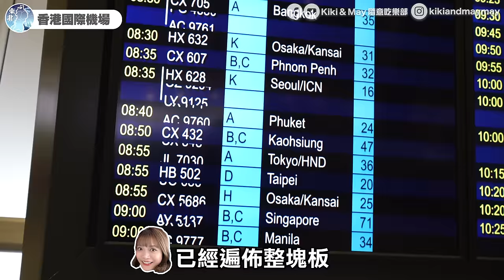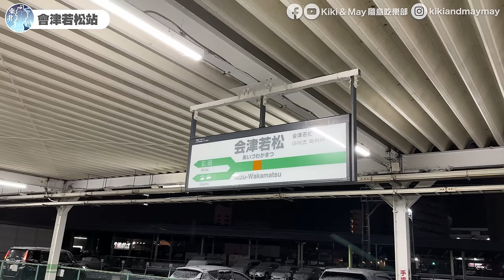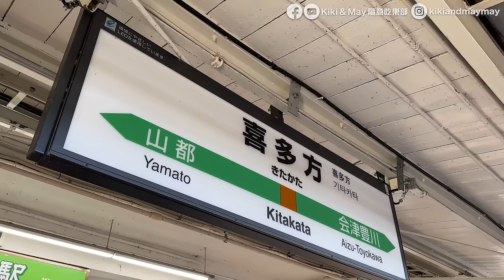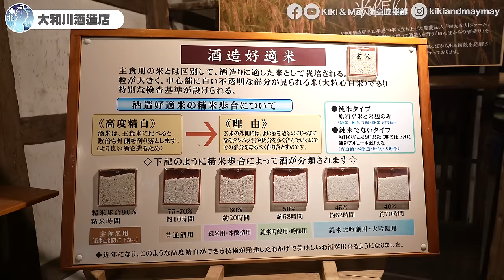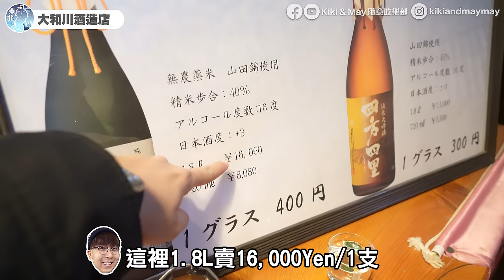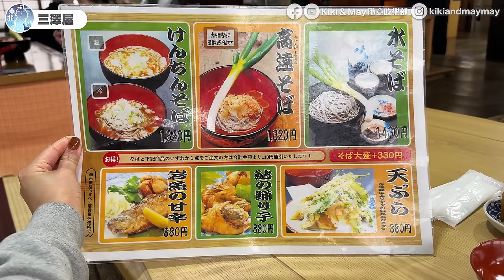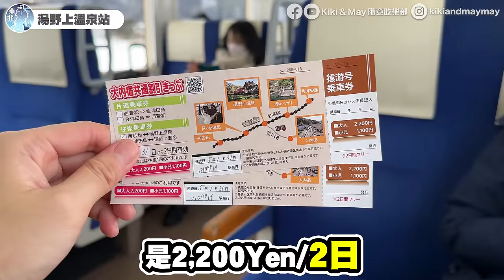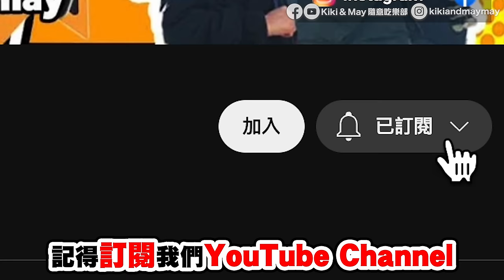【日本東北自由行】大內宿、鶴城一日遊交通攻略｜必食名物喜多方拉麵+醬汁炸豬扒+大葱蕎麥麵+免費清酒｜EP1｜Kiki and May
3年前已很想去日本東北，到今年終於成為第一個旅程！初遊東北，此地區位於東京和北海道之間，由6個縣組成，各縣的地理特徵和溫差不同，擁有獨特的傳統和文化。EP1 到達福島縣的會津地區，踏上鐵道旅程，再次被雪山景所震攝，感受東北冬日的魅力。
*影片攝於：2023年1月尾

【交通資訊】
交通：會津若松 07：34 → 喜多方 07：57
坂內食堂本店（約停留1小時）
大和川酒蔵（約停留1小時）

交通：喜多方 10：50→會津若松 11：06
會津若松11：25→湯野上溫泉12：04
湯野上溫泉12：10→大內宿12：30
大內宿（停留1小時20分鐘）

交通：大內宿13：55→湯野上溫泉14：10
湯野上溫泉14：43→西若松15：17
會津若松城

【今集酒店】
會津若松華盛頓酒店
地址：福島県会津若松市白虎町201, Washington Hotel
影片拍攝日期：2023年1月尾

【今集行程】
Katsuichi
地址：福島県会津若松市中央３丁目９-25 スターハイツ
營業時間：星期一至日 11:00-14:00,，17:00-21:30

坂內食堂(本店)
地址：福島県会津若松市千石町３-1
營業時間：星期三四休息，星期一、二、五至日 07:00-18:00

大和川酒造店
地址：福島縣喜多方市字寺町4761
營業時間：星期一至日 09:00-16:30

大內宿
地址：福島県南会津郡下郷町大内

三澤屋
地址：福島県南会津郡下郷町大内山本26-1
營業時間：星期四休息，星期一至三、五至日 09:30-16:00

會津若松城 (鶴城)
地址：福島県会津若松市追手町

【拍攝器材及上網】
iPhone 13pro
iPhone 14pro
Sony A7c
Tamron 17-28mm
Sony 24-105mm
Sony 20mm